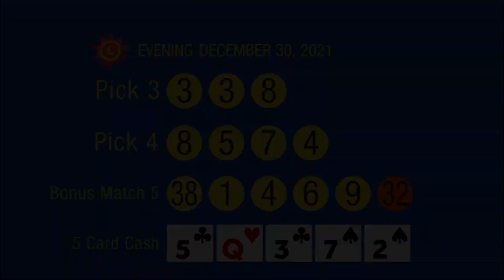12_30_21 - Evening